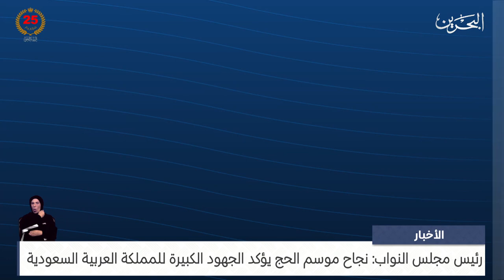البحرين مركز الأخبار: رئيس مجلس النواب: نجاح موسم الحج يؤكد الجهود الكبيرة للمملكة العربية السعودية